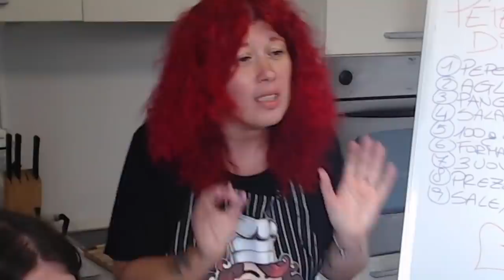XIUDER IN CUCINA! FUNNY MOMENTS#90! - MIGLIORI MOMENTI DI TWITCH! Fortnite ITA